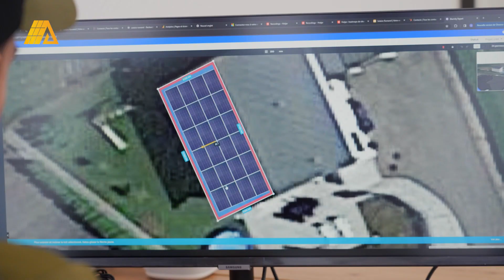Lucas 10 ans - Swiss Voice Tour 2024, La Maladière Centre